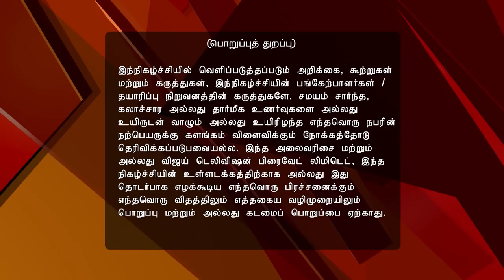Namma Ooru Connexion 04/16/17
Trichy Auditions
Five teams from Trichy battle it out to be crowned the zonal winners. Who will move to the next round?